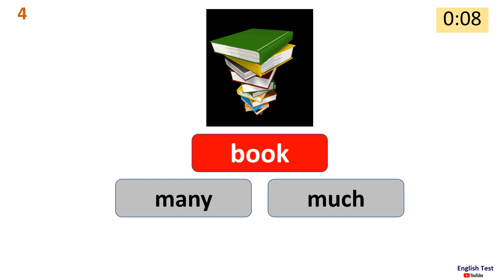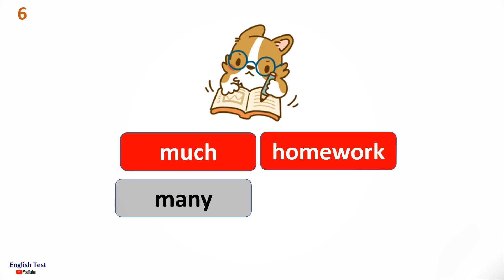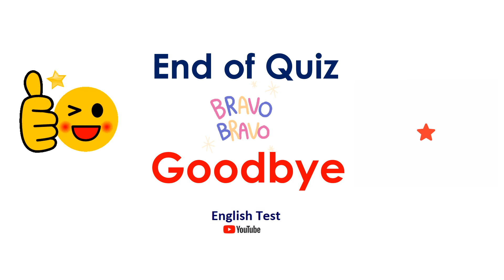Much or Many Quiz for Kids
Much or Many for grade 1, grade 2, 3, 4 ,5 ,6 ,7 , 8, 9
Much or Many for kindergarten
Much or Many Vocabulary
Much or Many Exercises
Much or Many Activities PDF
Grade 3, 4, 5, 6, 7, 8, 9, 10 for student
Learning English with game
ESL clasroom games
Quiz, test for Kids and classroom activities
learn new words for classroom
youtube kids
diana and roma
kids videos for learning English
kids entertainment
learning English activities for the classroom
Grammar exercises for kids
English lessons
Grammar
learn grammar
learn English
verb to be in english grammar for kids
for grade 1
learn english
english lesson for beginners
english worksheets for kindergarten
match the letters with pictures
worksheets for toddlers
learning worksheets for kids
Easy puzzle
learn letters for toddlers
English Singsing
ESL song
for ESL learners
learning English
ESL English
English study
English for kids
English animation
English cartoon
English story
kids animation
English educational video
English education
kids education
ESL education
kids vocabulary
kids word
vocabulary
ESL vocabulary
ESL vocab
kids vocab
English vocab
English words
educational videos for kids
educational cartoons
kids cartoon
videos for kids
kids fun
funny kids
Youtube Kids
videos for kids
preschool education
learn to count numbers
Vocabulary quiz, test
Vocabulary for Kids
Kids
Children
Preschool
Kindergarten
Vocabulary
Education
ESL
Learning
preschool learning videos
elf learning
english vocabulary for children
learning english for children
vocabulary for children
preschool learning
kis learning videos
preschool chant
Kids esl videos
ESL English
English study
English for kids
English animation
English educational video
EFL
kids vocabulary
kids word
ESL vocabulary
ESL vocab
English words
Eenglish vocabulary
talking flashcards
English singing
ESL program
ESL song
for kids
for ESL learners
learning English
ESL English
English study
English for kids
English animation
English cartoon
English story
kids animation
English educational video
English education
kids education
ESL education
kids vocabulary
vocabulary
kids words
ESL vocabulary
ESL vocab
English vocab
Find the word games for child
Word games for children, student
esl vocabulary games
how to teach vocabulary
eaching vocabulary
classroom games
classroom activities
top vocabulary games
esl vocabulary
esl lesson
esl vocabulary games
esl activities
vocabulary words
teaching
fun activities
warm up activities
vocabulary revision activities
top esl games
fun esl activities
vocabulary
Vocabulary Quiz
Vocabulary Worksheet
Vocabulary test
kids learning videos
learning videos
kids learning
English singing
ESL program
ESL song
for ESL learners
learning English
ESL English
English study
English animation
English cartoon
English story
kids animation
English educational video
English education
kids education
ESL education
kids words
ESL vocabulary
English vocab
English words
english for kids
kids vocabuary
cheerful kids
kids video
kids channel
childrens
Youtube Kids
video for kids
educational
educational videos
preschool videos
kids videos
natural science videos
science videos
primary education
preschool education
primary school videos
Worksheet
kindergarten
learning english
english for kids
english song for children
English Education
kids animation
baby
ESL vocabulary
kids word
vocabulary
vocabulary animation
vocabulary video
education kids
vocabulary kids
learn English words kids
learning English video
cartoon English video
kids animations video
English test for kids
English learning video
ESL program for student
ESL dialogue for school
for students
for ESL learners
learning English
ESL English
English study
English quiz, test
English for kids
English animation
English cartoon
English story
kids animation
English education
kids education
ESL education
EFL
English with subtitle